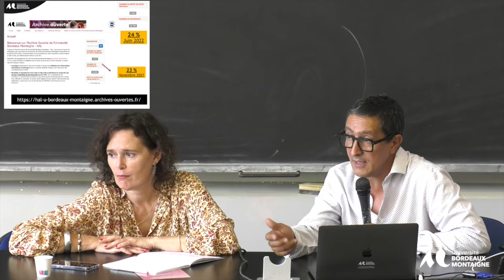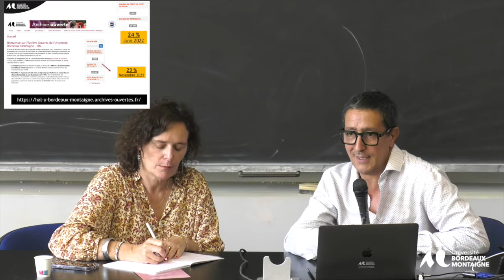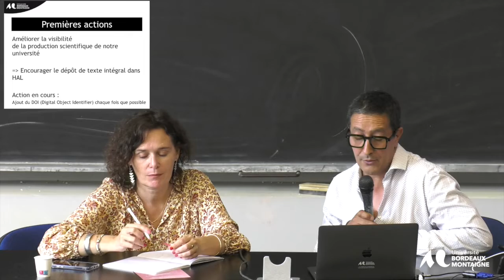Assises de la recherche 2022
Science ouverte :
formations, sensibilisation